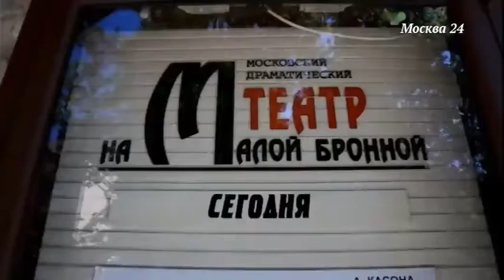Константин Богомолов про Иосифа Сталина